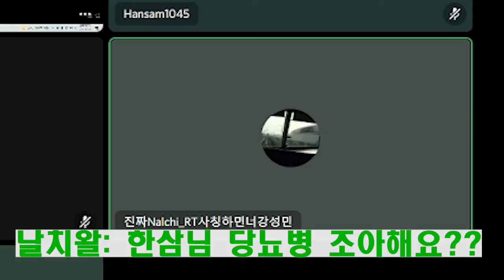철덕이 디코에 모이면 일어나는일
첫 컴편집영상ㅇ